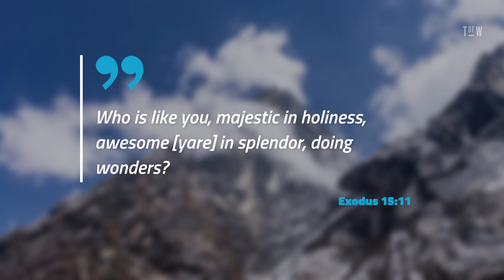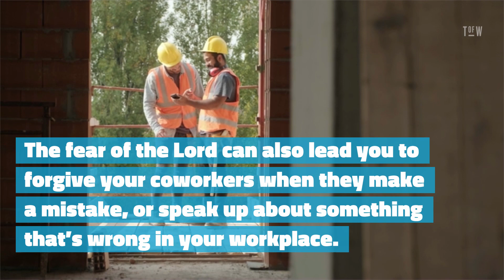Christian Character Comes from the Fear of The Lord (Proverbs 31)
The book of Proverbs starts out with the claim that, “The fear of the LORD is the beginning of wisdom.” (Proverbs 1:7)

What is this fear of the Lord that the Bible talks about?

In the Old Testament, the Hebrew word yare doesn’t just mean “fear.” Yare also invokes emotions of awe and honor. In Exodus 15:11 Yare is the feeling of awe that comes from contemplating God’s character.

“Who is like you, majestic in holiness, awesome [yare] in splendor, doing wonders?” (Exodus 15:11)

God’s character is the source for each of the wise sayings in the book of Proverbs. When Proverbs encourages you to be trustworthy, shrewd, diligent or generous it is because God’s character is trustworthy, shrewd, diligent and generous.

The Bible praises the woman of Proverbs 31 because fear of the Lord roots her character in God’s character, rather than in other things.

“Charm is deceitful, and beauty is vain, but a woman who fears the LORD is to be praised.” (Proverbs 31:30)

When your character is grounded in the fear of the Lord, it changes how you work. You don’t strive to serve your own ends or to please other people, but instead you take actions based on God’s character.

For example, you can praise other people’s work rather than taking all the credit for yourself.

The fear of the Lord can also lead you to forgive your coworkers when they make a mistake or speak up about something that’s wrong in your workplace.

Living in fear of the Lord means you don’t need to live in fear for your job or your status.

What will you do in your work today out of the fear of the Lord?